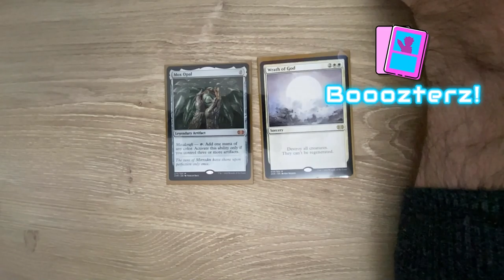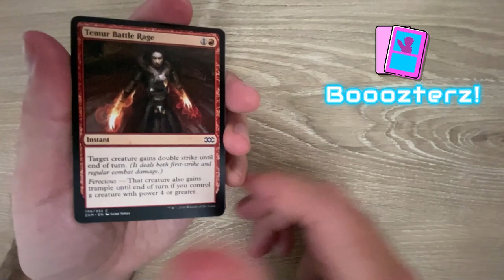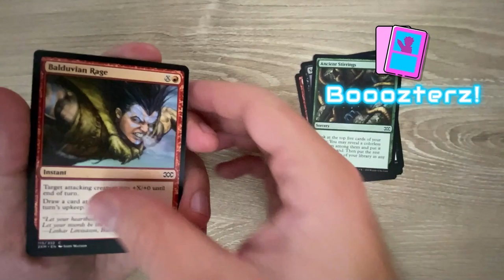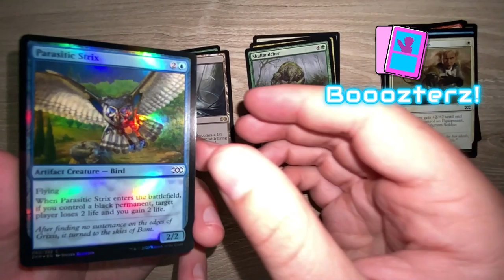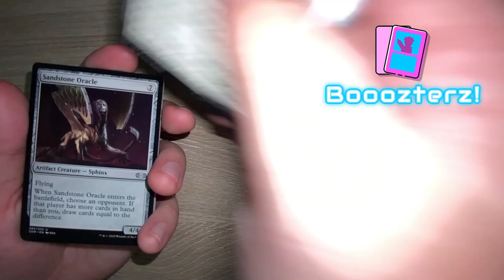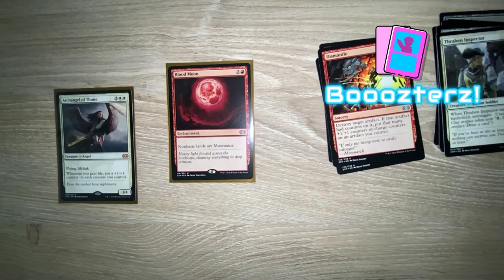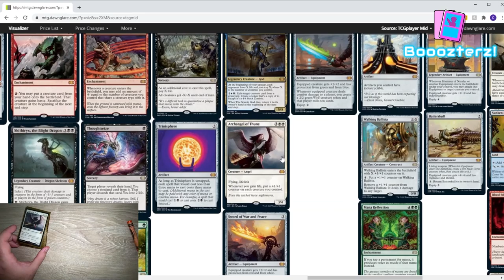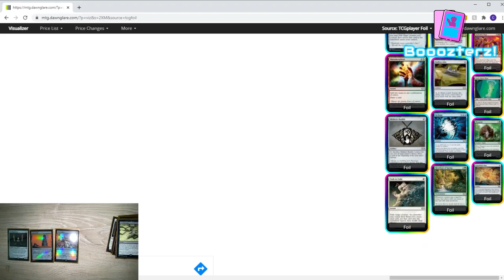Happy New Year! // Double Masters // Mumm Napa Brut Part 2!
Happy New Year! Let's see if this box of Double Masters will give us some good pulls for 2021! Bubbles anyone?